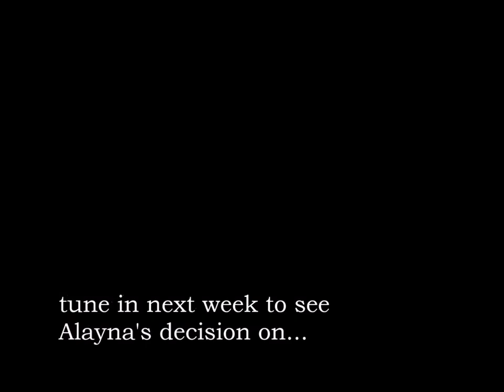Lady Bosses Inc.- Episode 3: "The struggle is real"